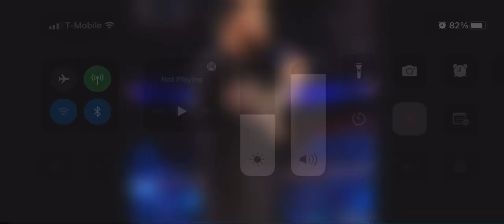September 2, 2022